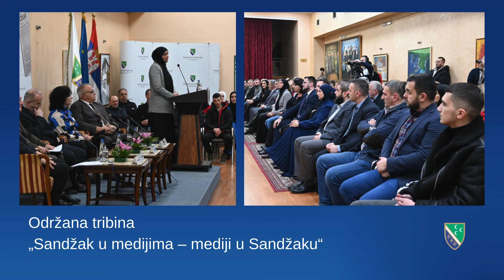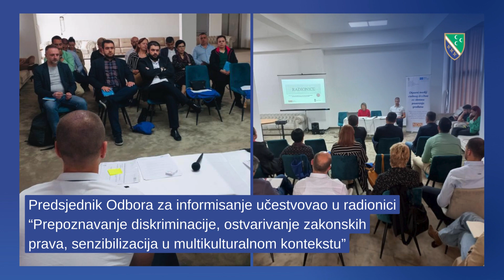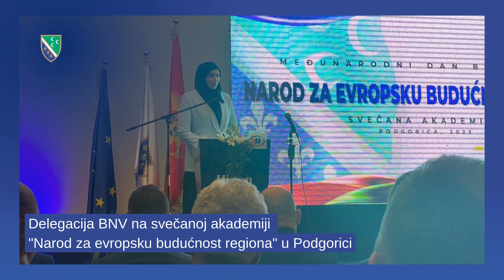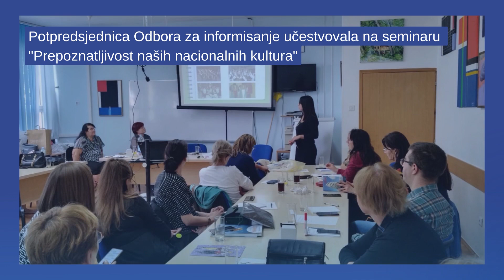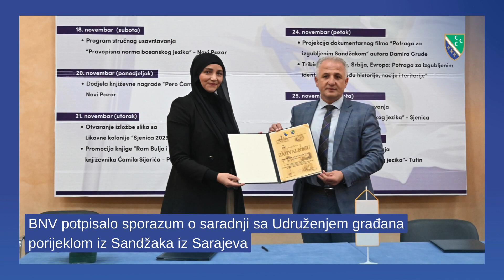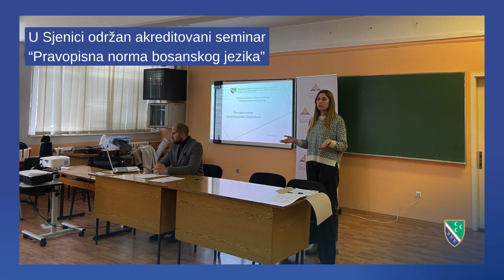Kratak pregled aktivnosti Bošnjačkog nacionalnog vijeća